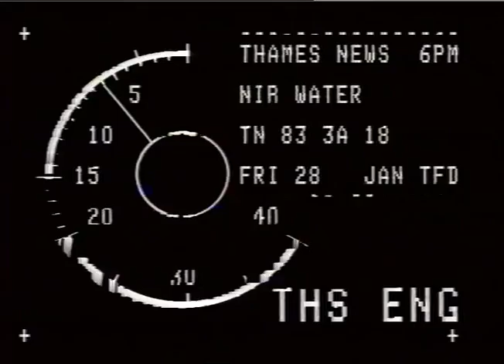CONFERENCE ROUND TABLE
LHAME3 NEWS 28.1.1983 - WATEKWORKERS REJECT PAY OFFER - NIBS_x000D_
TN 83/3/18 Striking waterworker